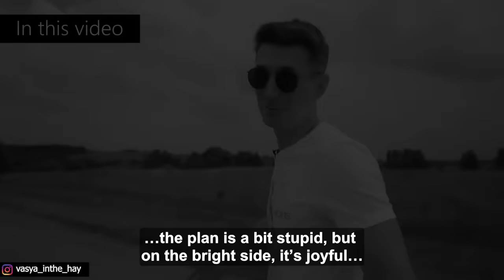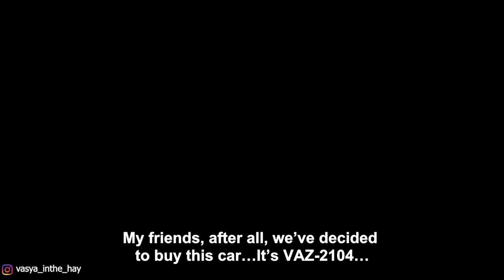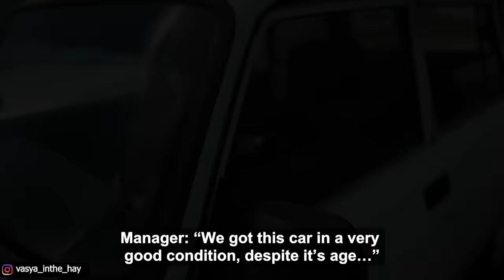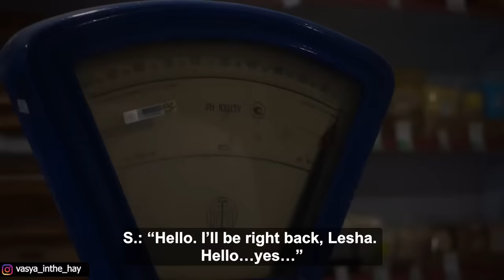Shocked everyone in the village by giving a car to the father of eight children.